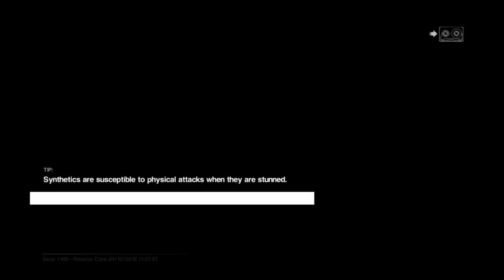Alien: Isolation™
Alien: Isolation